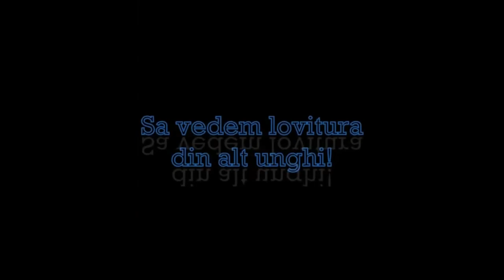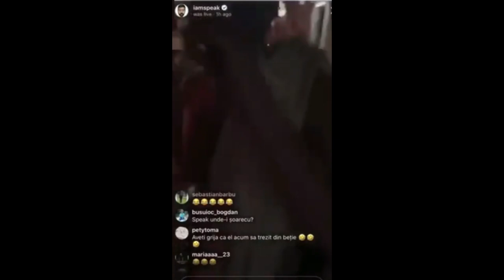Regele injosit al Romaniei - Doza lui Gurzu